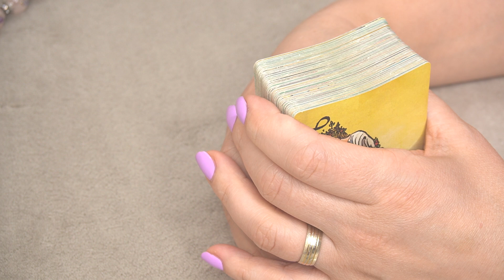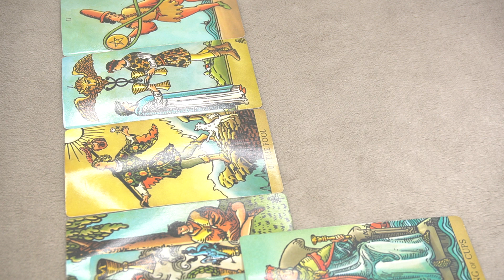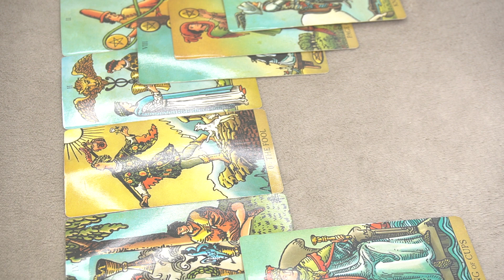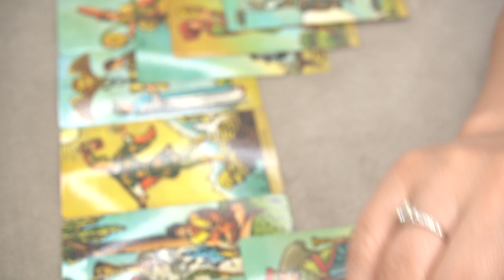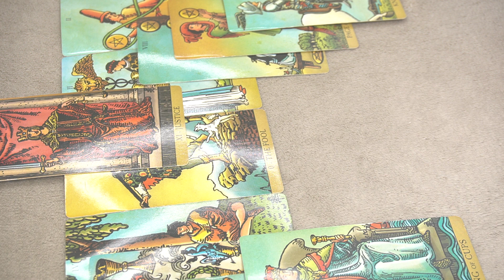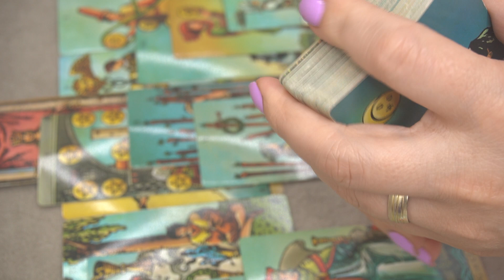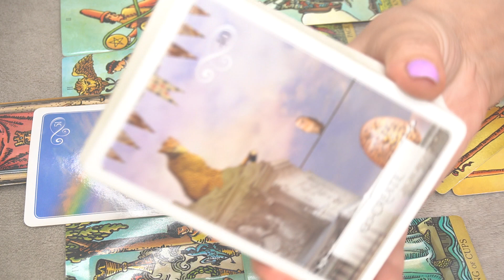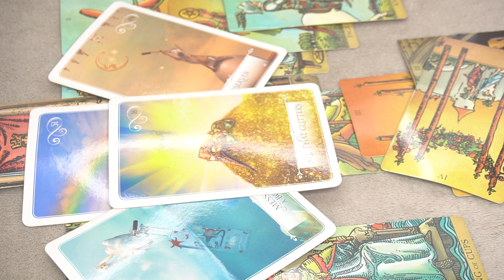VIRGO WEEKEND SEPTEMBER 17-19 * NOW YOU SEE CLEARLY THEIR TRUE COLORS *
GRATITUDE AND MINDFULNESS JOURNAL